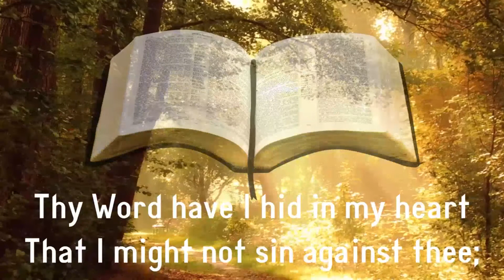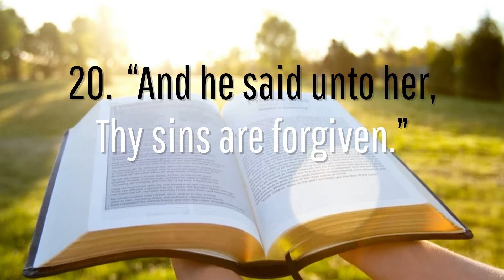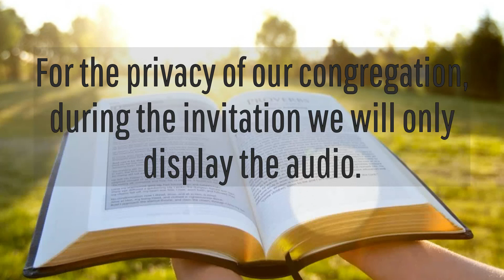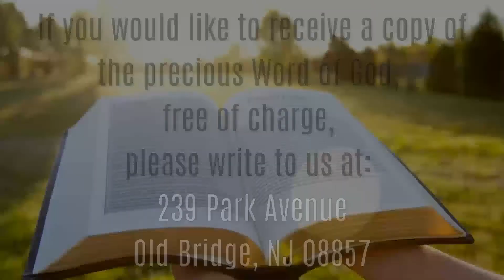Forgiveness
April 3rd, 2022 – Sunday Night Service